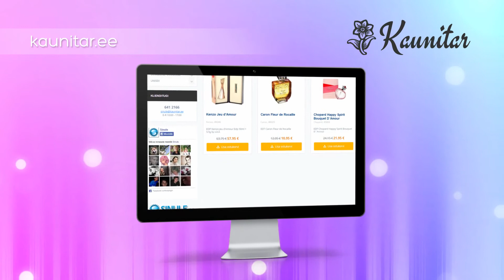Alien - täitepudel (33890)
Selles tootevideos tutvustame ühte meie e-poe toodet.Alien - täitepudel(33890)

Müstilise pakendi ja aroomiga Alien parfüüm Thierry Mugler'ilt on loodud pehmeid aroome nautivale naisele. Parfüümi aroomi äratavad ellu külluslikud koostisained, sealhulgas

-India jasmiin
-Puidused noodid
-Valge ambra

Kui soovid parfüümi, milles on tunda jasmiini erinevaid varjundeid, on Thierry Mugler'i Alien just see, mida Sa vajad!tule külasta meid ja leia tutvustatud toode kasutades otsingut kodulehel.